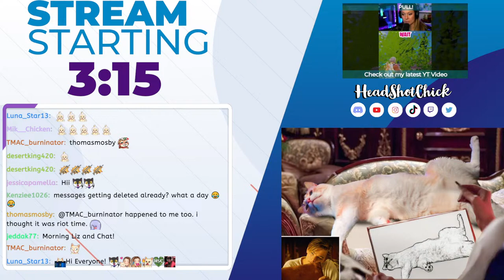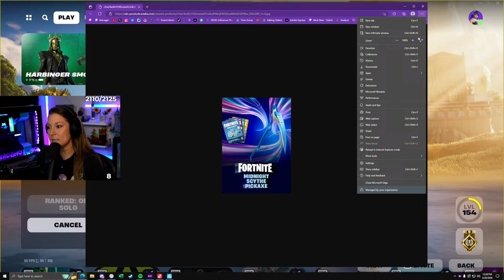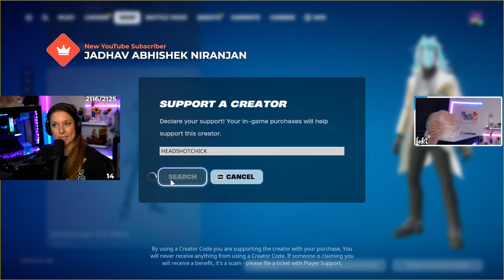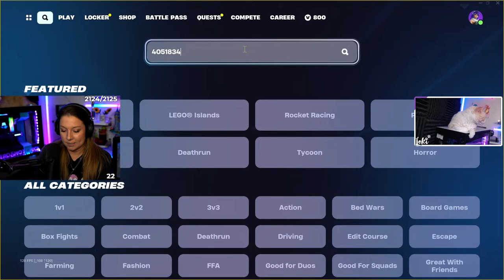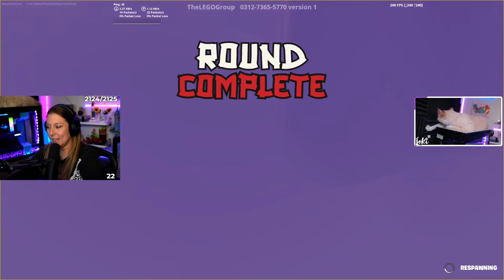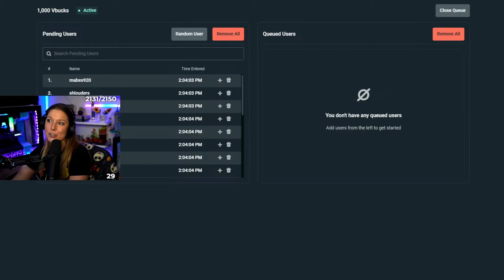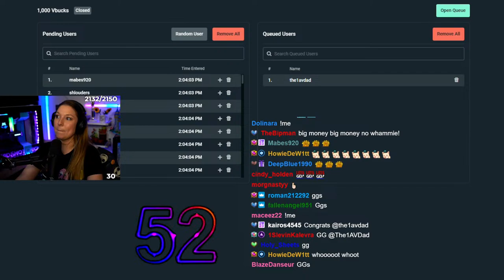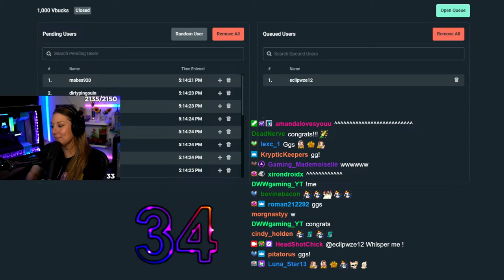LIVE🔴!Vbucks Giveaways & Big PS5 Giveaway is open!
Live Daily on Twitch, Youtube & Tiktok!

We are giving away a Steam Deck or $550 cash live on Twitch on March 16th!

➜Live Mon-Fri on Twitch at 11am Eastern. Night streams at 9pm Eastern on Tues, Fri, Sat & Sun!
Schedule subject to change. See discord for updates

➜Fortnite Support-A-Creator Code: HeadShotChick
➜Powered by GFuel! 💪🏼
with code HeadShotChick!